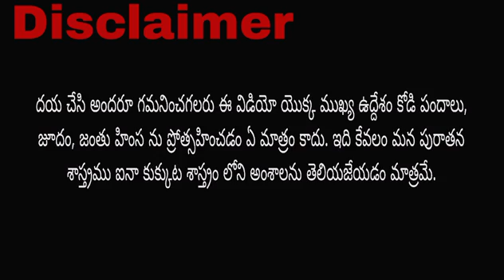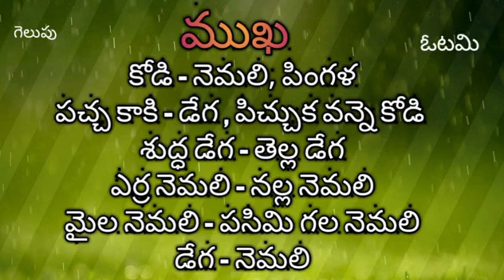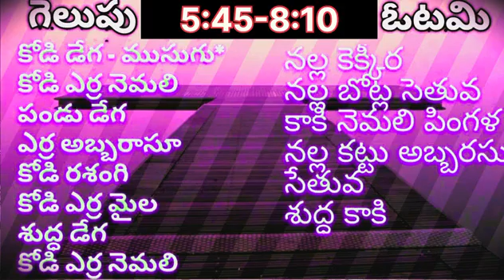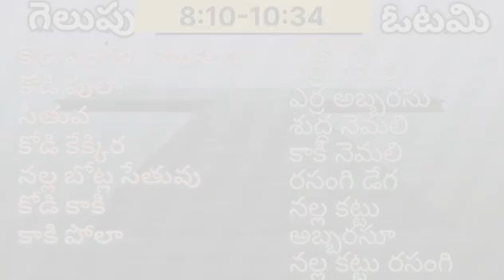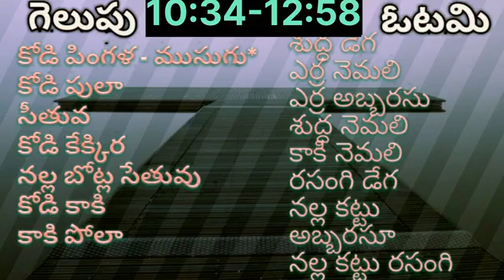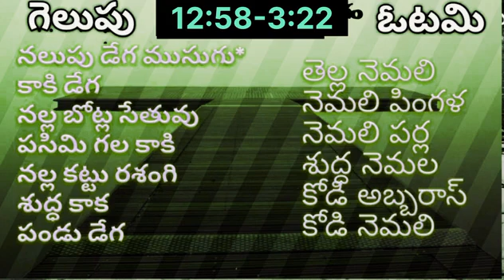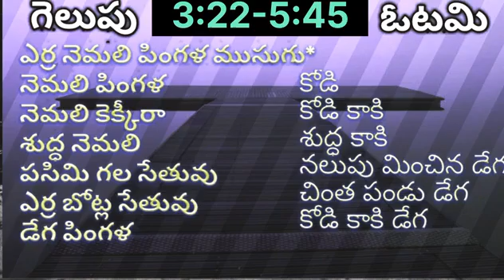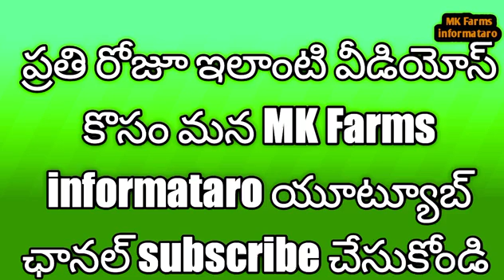23 Jun 23 | today winning colours | kukkuta sasaram colour | కోడిపుంజు రంగులు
23 Jun 23 | today winning colours | kukkuta sasaram colour | కోడిపుంజు రంగులు